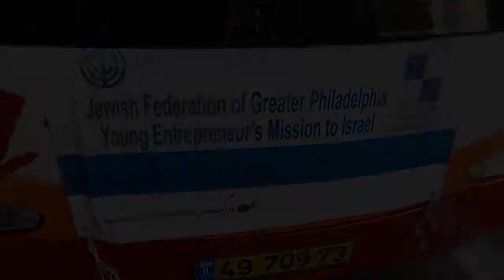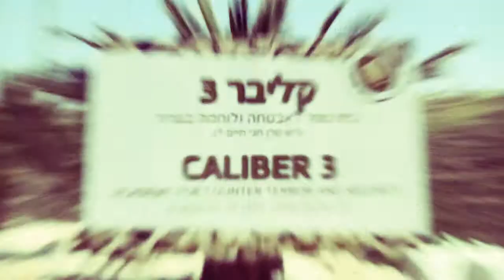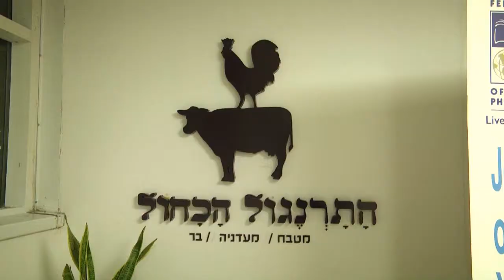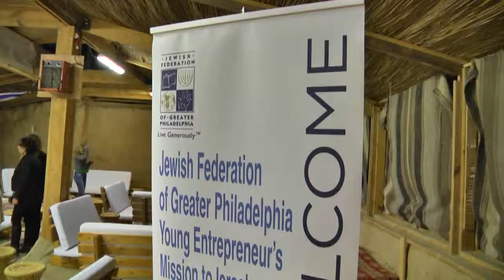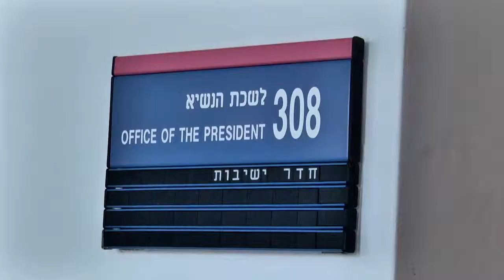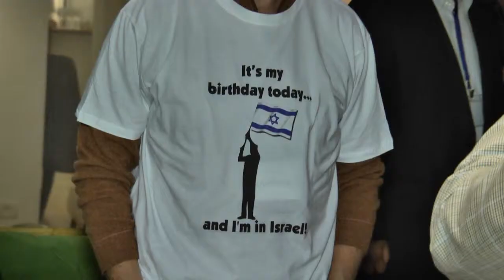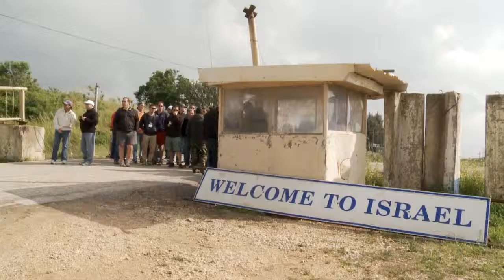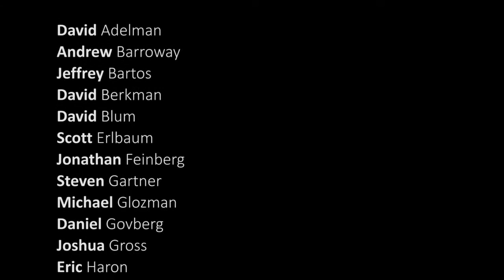Jewish Federation of Greater Philadelphia - Mission to Israel